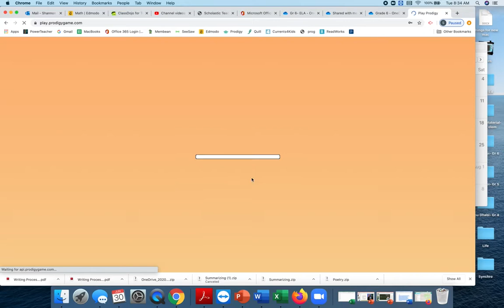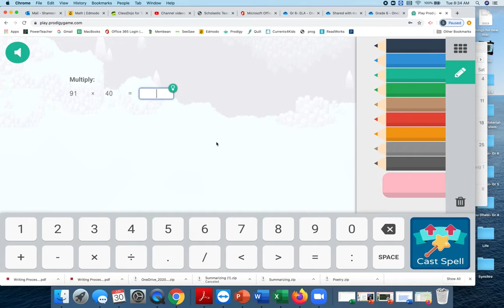Prodigy end of year review - June 30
Prodigy task will be live until July 1 :)